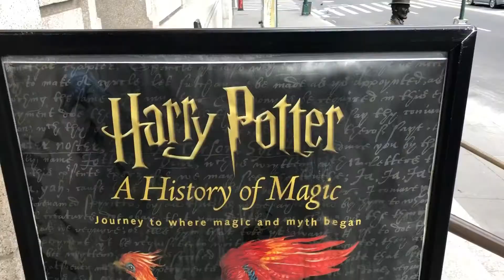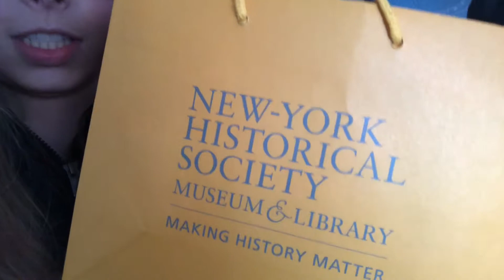NYC Vlog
I went to shake shack, Central Park, and the Harry Potter exhibit at the New York Historical Society museum. I’m not a very good vlogger, but you should watch anyways.